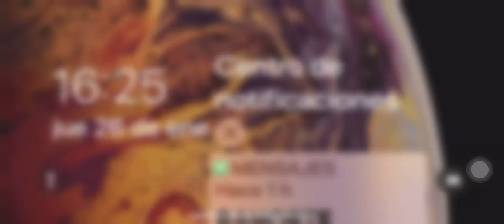Corn dies of cringe